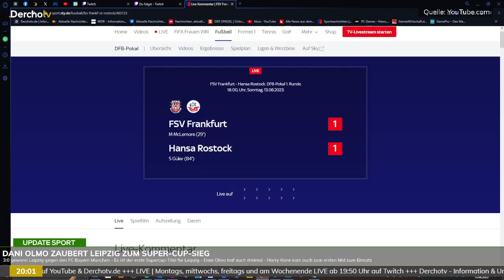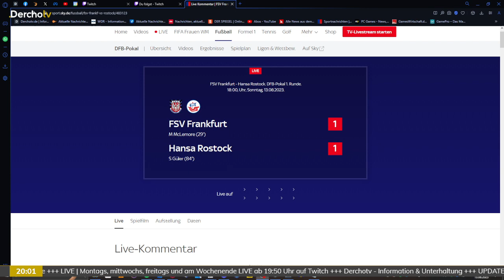Leipzig gewinnt Supercup, Nowitzki in der Hall of Fame | UPDATE SPORT vom 13.08.23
Heute bei UPDATE SPORT:
RB Leipzig gewinnt den DFL Supercup gegen den FC Bayern München. Außerdem: Dirk Nowitzki wurde in die Basketball-Hall-of-Fame aufgenommen.
0:00 Themenvorschau & Begrüßung
1:42 Italien: Nationaltrainer Mancini zurückgetreten
5:29 Supercup: Olmo sorgt für den ersten Leipziger Titel in dieser Saison
12:12 DFB-Pokal: Viktoria Köln haut Bremen raus + Ergebnisse der bisherigen Spiele
19:30 Frauen-WM 2023: Australien erreicht das Halbfinale
24:30 Dirk Nowitzki in die Hall of Fame aufgenommen worden
29:50 Verabschiedung
UPDATE SPORT | Jeden zweiten Sonntag um 19:50 Uhr live und später auf YouTube & Derchotv.de